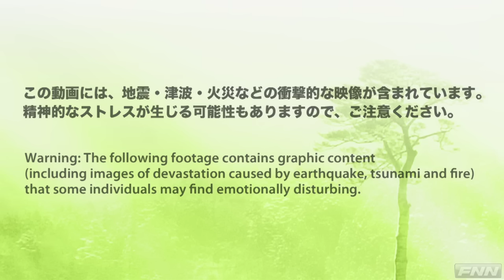松川浦に押し寄せる津波 【視聴者提供映像】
Tsunami surging to Matsukawaura lagoon (Footage provided by viewer)
The Japanese text is followed by an English translation.
福島県相馬市の松川浦を襲う津波の様子を捉えた映像。松川浦の尾浜地区にて、県水産試験場・相馬支場の神山享一(かみやま・きょういち)氏が撮影。
松川浦大橋の向こうに、徐々に沸き立つ白波が見え、橋の付近では、何隻かの船が強い波に翻弄(ほんろう)され、座礁する様子が確認できる。
カメラを湾内の機械島から大洲海岸方面に転じると、目前の灯台を激流が襲い、漁船が波にもまれ、今にものみ込まれそうな光景が映し出される。
見守る人たちの願いにも似た悲鳴が飛び交い、「ひっくり返るなよ!」という祈りのような声も聞こえる。
次の瞬間、さらに信じられない光景を遠方に捉え、人々の驚がくの声が響き渡る。
大洲海岸(大洲公園)に拡がる松並木の向こうから、その3～4倍はあろうかという大きな波が押し寄せてきたのだ。
大波は、あっという間に砂州や小島をことごとく乗り越え、のみ込み、すさまじい勢いで陸地に迫ってくる。
目前の湾内の波も激しさを増し、船や車が驚くべき速さで流され、今しがたまで目の前にあった灯台も、波に倒され消え失せた。人々の絶叫は、やむ間もない。
ますます勢い激しく、高さも増していく波。身の危険を感じた撮影者とその周囲の人たちは、自らもより高い場所へと急ぎ避難し、撮影を続ける。
濁流が、ドクドクと湾内に注ぎ込まれ、避難している建物の目前にまで迫り、大量のがれきや車までもが押し寄せてきた。
プロパンガスも激しく白い噴射を巻き散らかしながら、浮遊している。
にわかに現実とは信じ難い...といった思いを口々にし、さらなる引き波や第2波・第3波の脅威を警戒する撮影者たち。
波の勢いが比較的に静まり、再び松川浦大橋の向こうに沸き立った白波を目にしたところで、さらに安全な場所へと移動した。

Footage: A capture of tsunami attacking Matsukawaura lagoon of Soma city, Fukushima prefecture. Video recorded by Mr. Kyoichi Kamiyama of Prefectural Fisheries Research Institute, Soma branch at the Obama district of Matsukawaura.
On the other side of the Matsukawaura bridge, white-crested waves are gradually seething. Near the bridge, a few boats are being tossed about by strong waves, running aground or being capsized. When the camera is turned to face the direction of Kikai island to the coast of Oosu within the bay, a torrent attacks the lighthouse before their eyes and a fishing boat looks like it could be swallowed up by the waves any minute. Similar screams fly about from those people watching, and a prayer-like voice calls out, "Don't flip over!". The next moment, an even more unbelievable spectacle occurs at a distance. Screams are raised in astonishment, and echo all around. A great wave 3-4 times the size of the row of pine trees that extends across the coast of Oosu (Oosu Park) came rushing in. The massive wave rode over each and every sand bank and islet, swallowing them and approaching the land with tremendous vigor. The waves within the bay begin to increase intensity as well, washing away boats and cars at an unbelievable speed. The lighthouse that was before us a moment ago was knocked down by waves and has now vanished.
People are screaming incessantly, as waves increase in height and intensity. Sensing their danger, the recorder of the video and those around him evacuate to higher ground, without ceasing to record. Turbid waters gush in to the bay, approaching as close as the building in front of the evacuees. Massive amounts of debris and cars come rushing in. A propane cylinder floats by, profusely spraying white liquid. Mouthing their disbelief in the sudden situation that is inevitably a reality, the recorder of the video and other evacuees caution for additional waves and backwashes. When the waves became relatively still and the white crested waves beyond the Matsukawaura bridge were witnessed again, the evacuees moved on to a safer place.